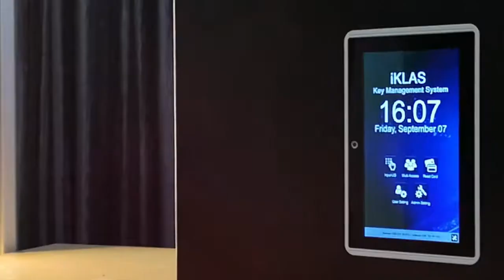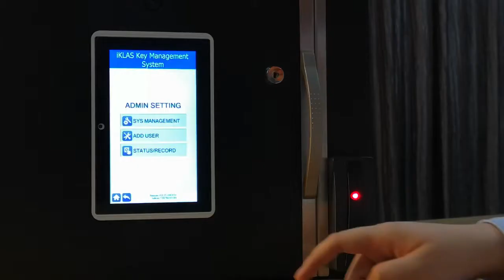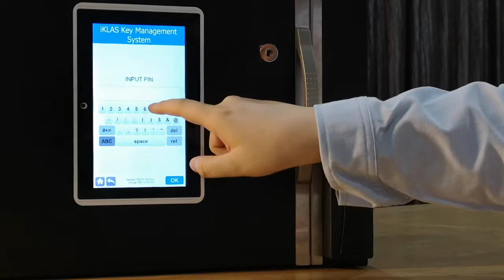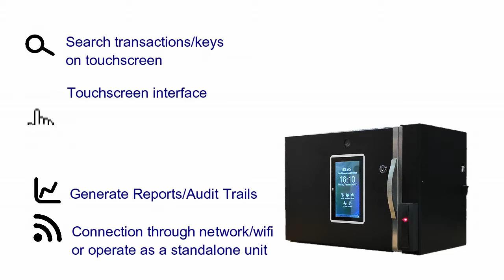iKLAS Intelligent Key Lock Application System